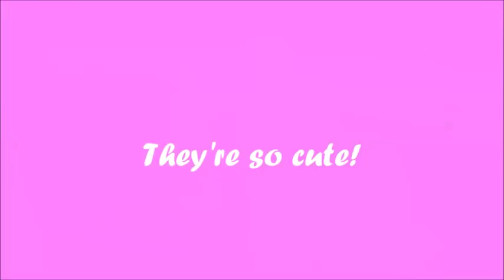Behind The Scenes - Rhea Layne: "Fly Away" Photoshoot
Behind The Scenes of the "Fly Away" Photoshoot!

Makeup : Shantal Martin
Photographer/Videographer: Jeniece St.Romain

Catch some random moments behind the scenes of the shoot!